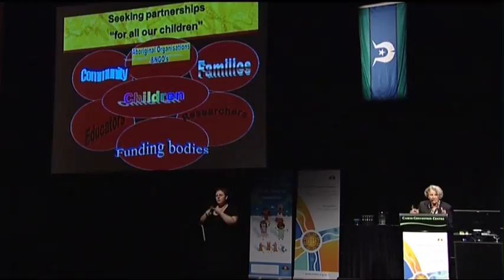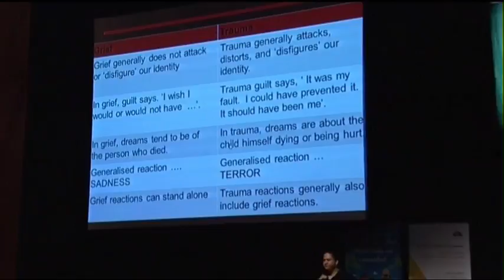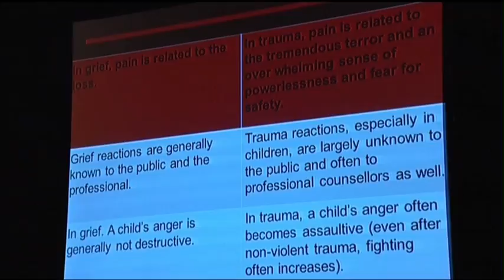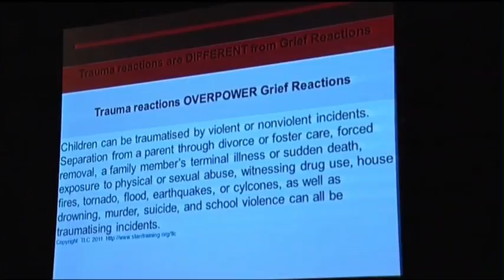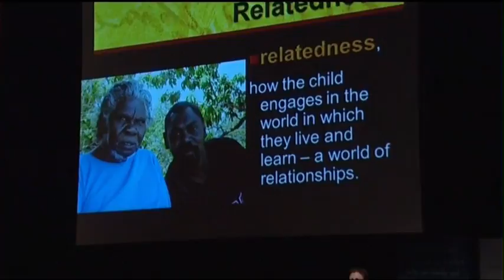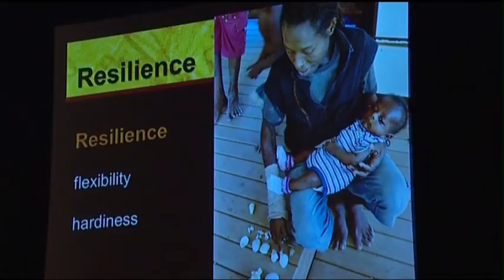SNAICC Conference 2013 Day 3 - Closing Plenary - Keynote: Prof.Judy Atkinson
Emeritus Professor Judy Atkinson is a Jiman (central west Queensland) and Bundjalung (northern New Professor Judy Atkinson 2South Wales) woman, with Anglo-Celtic and German heritage. Her academic contributions to the understanding of trauma related issues stemming from the violence of colonisation and the healing/recovery of Indigenous peoples from such trauma has won her the Carrick Neville Bonner Award in 2006 for her curriculum development and innovative teaching practice. In 2011 she was awarded the Fritz Redlick Memorial Award for Human Rights and Mental Health from the Harvard University program for refugee trauma.